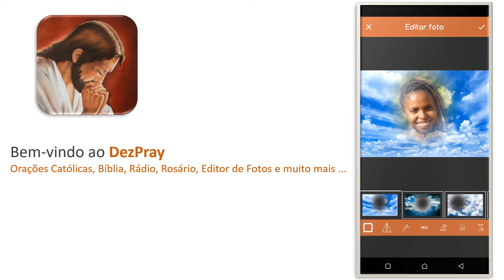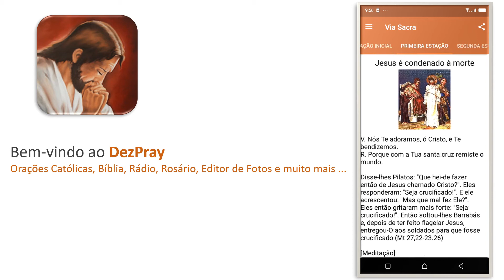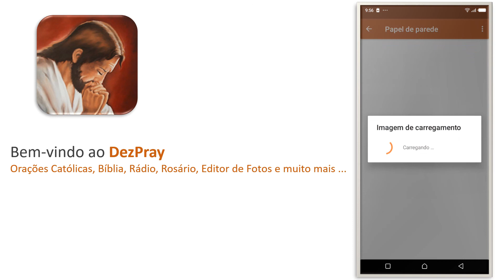DezPray : Orações Católicas, Bíblia e Rosário